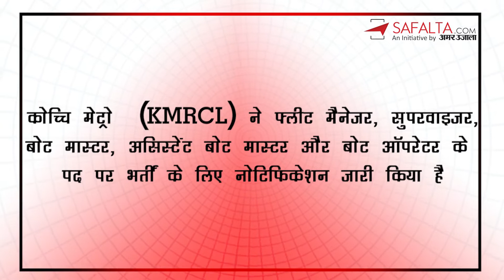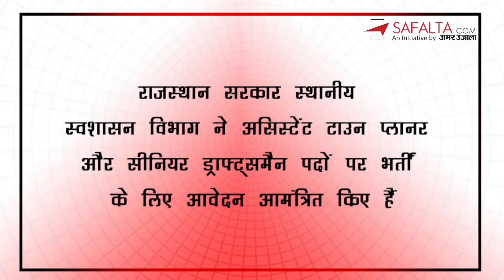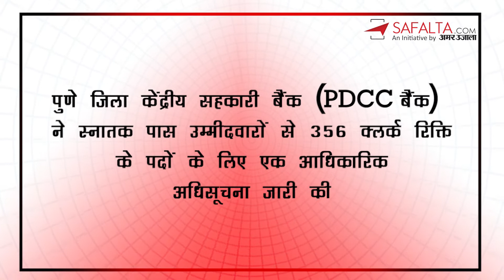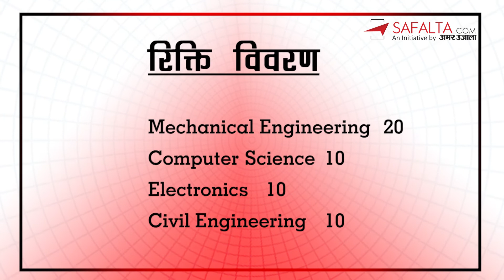Top 5 Government Jobs of the Day | 14 AUGUST 2021 Government Jobs | Latest Government Exam Updates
In this video, we will discuss the Top 5 Government Job Of the Day with complete details. Here The List of Government Job.

Kochi Metro Recruitment 2021

Nagaland University Recruitment 2021

Rajasthan Nagar Palika-Swayat Shasan Recruitment 2021

PDCC Bank Clerk Recruitment 2021